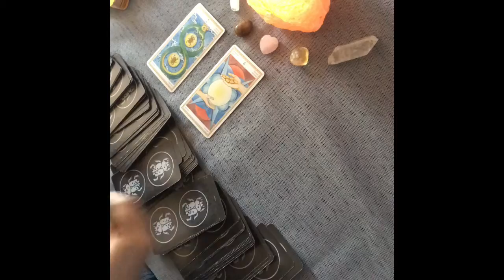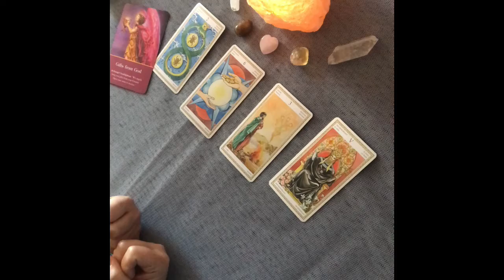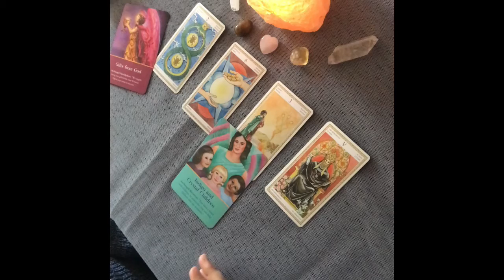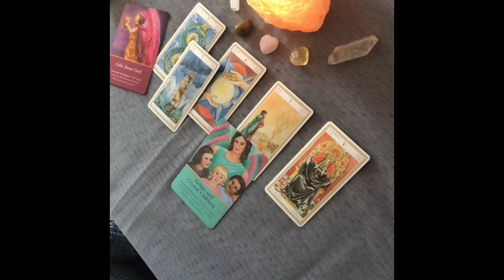Pisces September 2020: Wow luck on your side, You will be lucky with your finances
Pisces – This is your monthly reading and wow! a gift from the Gods with money. It’s all about money this month and balancing your finances for your future.